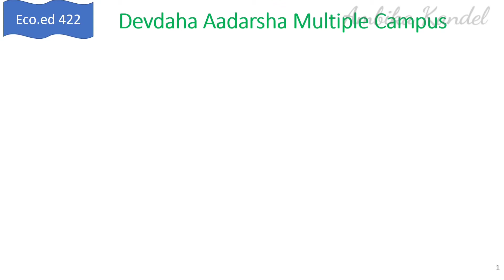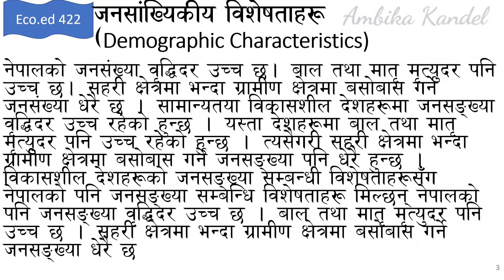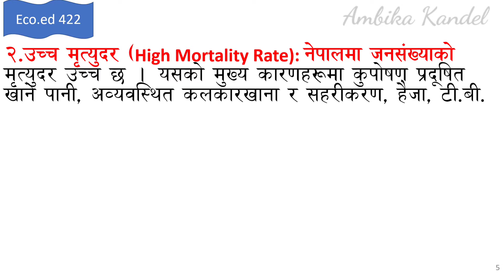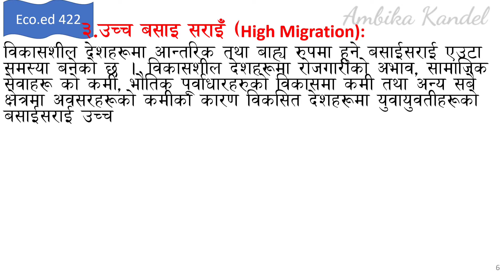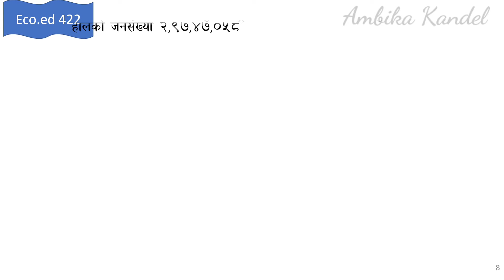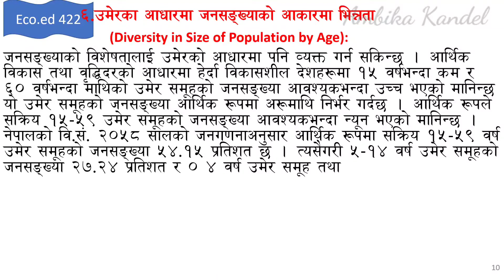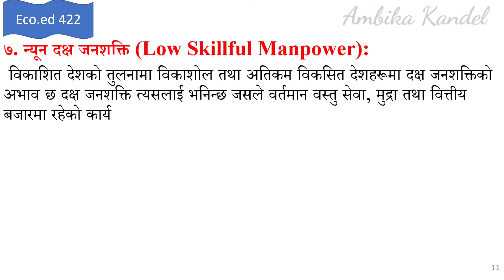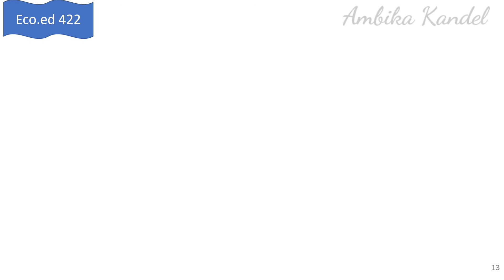nepalese economy( 422). unit 1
demographic characteristic